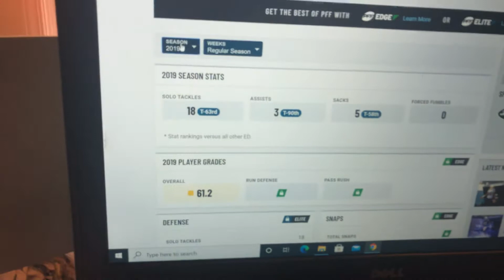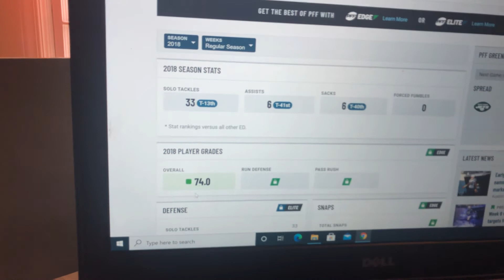Detroit Lions visit Jabaal Sheard. Matt Patricia is scared and is making last minute decisions!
To little to late